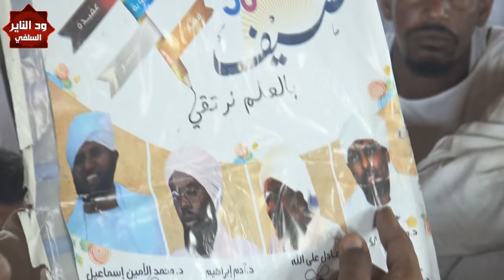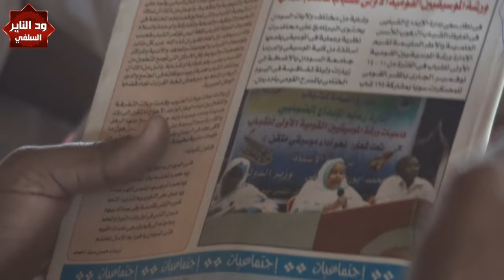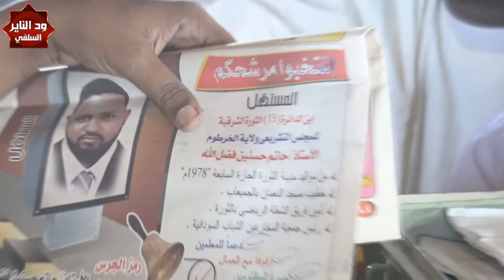هل نحن فرقنا السلفيين !! ؟ إليك الحقيقة أخي السلفي حتى لا يلبس عليك هؤلاء - الشيخ مزمل فقيري